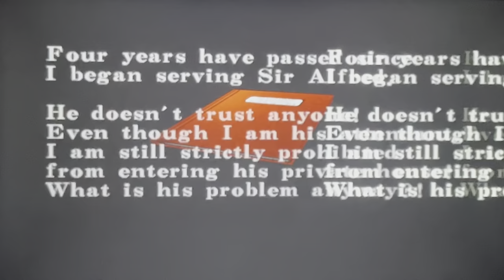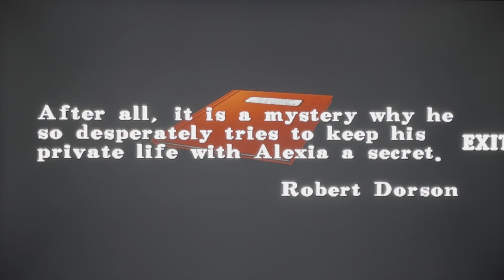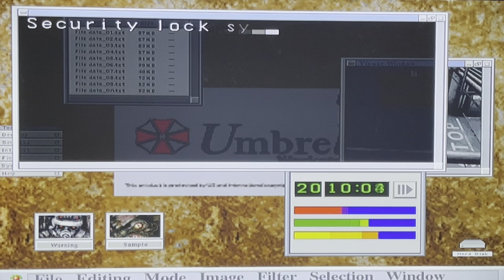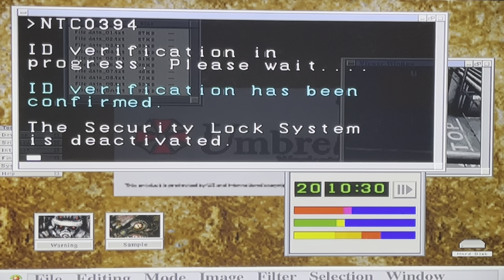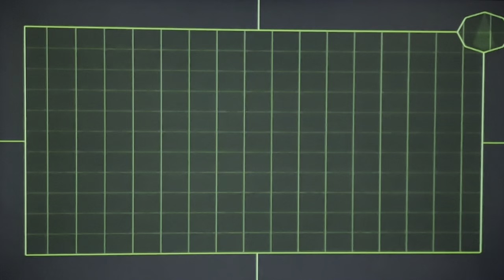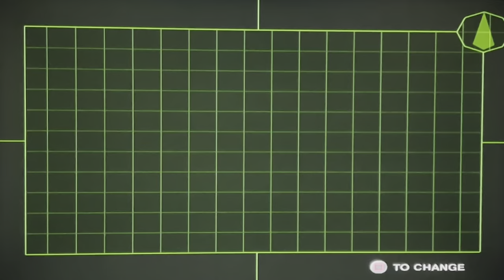Resident Evil Code Veronica Walkthrough Gameplay Part 4 - Alfred & Alexia Ashford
Resident evil code Veronica walkthrough gameplay part 4 of full game.

"Resident Evil Code: Veronica" is a survival horror video game developed and published by Capcom. Originally released in 2000, it is the fourth main installment in the Resident Evil series. The game follows Claire Redfield, who, after surviving the events of "Resident Evil 2," continues her search for her brother, Chris Redfield.

The narrative begins with Claire being captured and sent to a mysterious prison on Rockfort Island. As she investigates her surroundings, she uncovers a dark conspiracy involving the Umbrella Corporation, the creators of the T-virus responsible for the zombie outbreak. Claire later teams up with fellow prisoner Steve Burnside, and together, they attempt to escape the island.

The story takes a dramatic turn as players switch perspectives to control Chris Redfield, who is on a mission to rescue his sister. The narrative unfolds across various locations, including the Ashford mansion and an Antarctic research facility. Players encounter new bio-organic weapons and face challenging puzzles while uncovering the secrets of the Ashford family and the Umbrella Corporation.

"Resident Evil Code: Veronica" maintains the series' signature survival horror elements, emphasizing resource management, atmospheric tension, and strategic combat. The game received positive reviews for its engaging storyline, improved graphics, and intense gameplay. It is considered a significant entry in the Resident Evil series and has been re-released on various platforms since its initial launch.